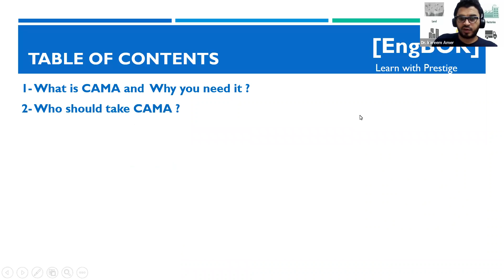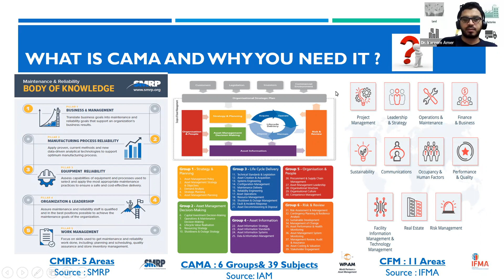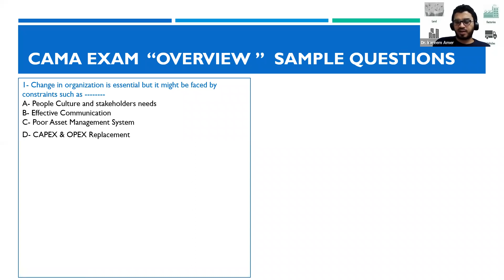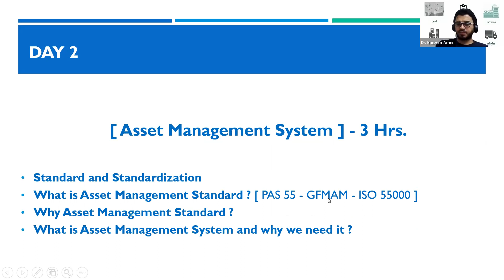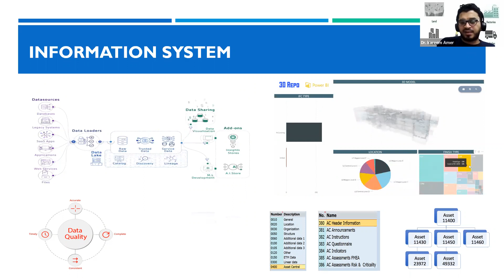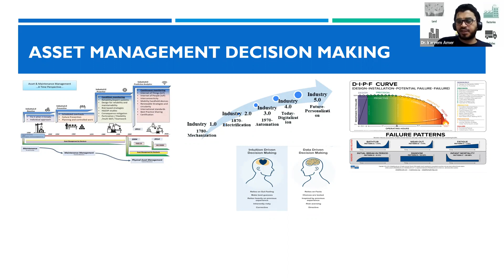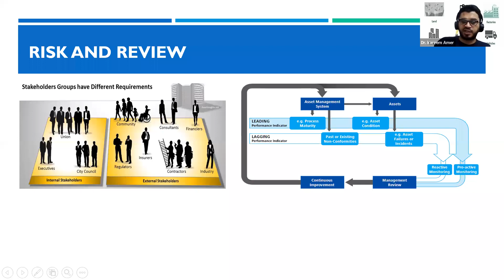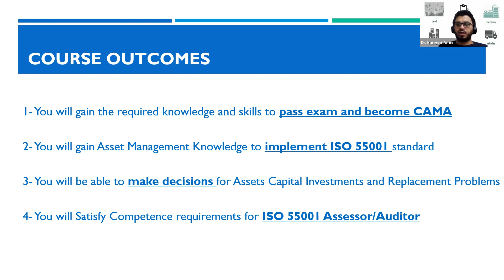CAMA/ WPiAM- Course Overview كورس شهادة مدير الاصول المعتمد دوليا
This lecture introduces CAMA certificate which is the global top Credential in Asset Management .